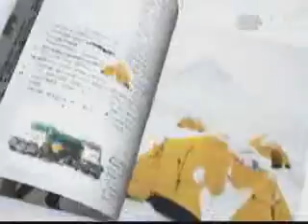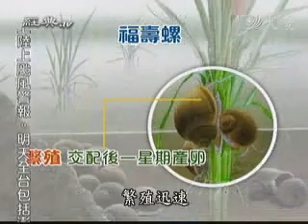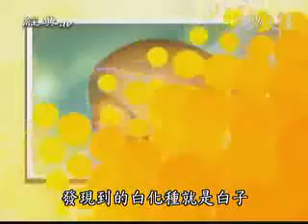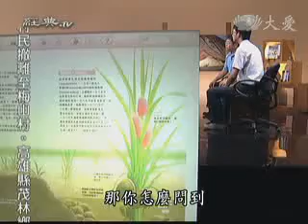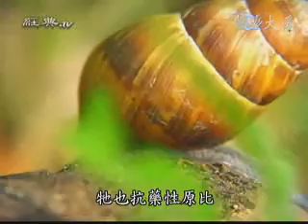20100918-1《經典》台灣外來種─ 福壽螺與非洲大蝸牛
著名的外來種福壽螺與非洲大蝸牛，引進台灣數十年來，危害台灣農作甚大，並威脅本土貝類生態，究竟要採取那些因應之道，才能防治得宜，化生態危機為轉機呢？

來賓：高雄醫學大學生物醫學暨環境生物學系助理教授 邱郁文
　　　經典雜誌撰述 洪銘成

福壽螺屬三種蘋果螺科之一，於一九八○年引入台灣，繁殖迅速，遭棄養後嚴重危害全台稻作。據一九八六年福壽螺猖獗時期的統計，對台灣稻米生產的損害曾高達十餘億元，而後每年對水稻等作物持續造成損失達一億多元。

而比福壽螺更早被引進台灣的非洲大鍋牛，自一九三三年以來，因屬陸棲型、雜食性，偏好取食蔬菜、種苗、花木、菜葉、庭園灌木或果樹，尤其以新植林區與種苗圃危害最為嚴重，農民稱之為「破壞農園之兇手」。

 ← 苗栗「有機稻場」舉辦福壽螺防治教學營，讓親子實地體驗手工移除活動。

《經典》2010年9月號第146期 【台灣外來種】農園大食客 福壽螺與非洲大蝸牛
~更多詳細內容請參閱經典雜誌~